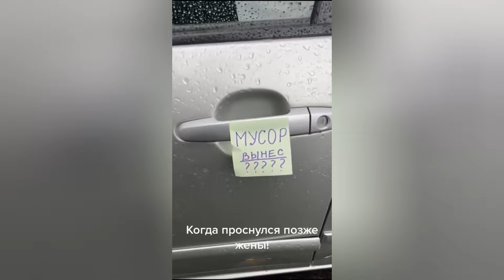Гарик Угарик, микс подборка